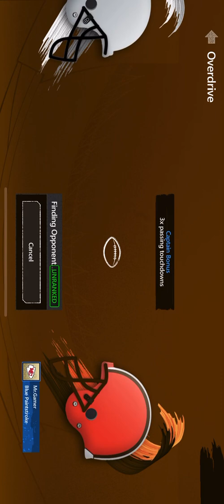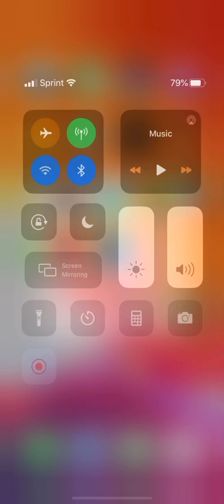Madden 20 Overdrive Emmanuel Sanders Last play crazy catch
Emmanuel Sanders makes A crazy catch last play